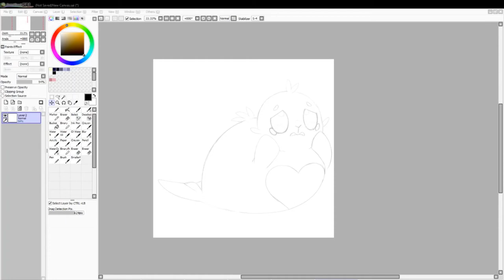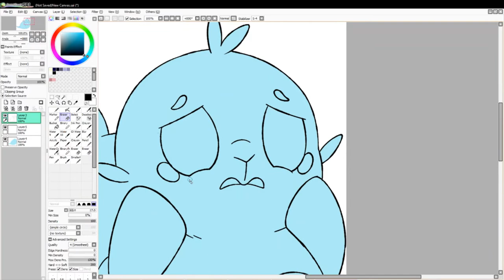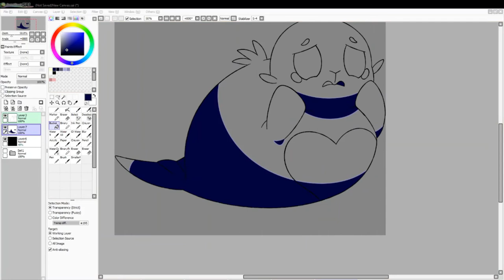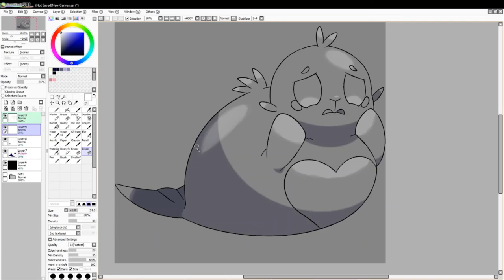Let's Draw Fakemon: #2109 - Weepup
Process of drawing #2109 in my Fakedex: Weepup